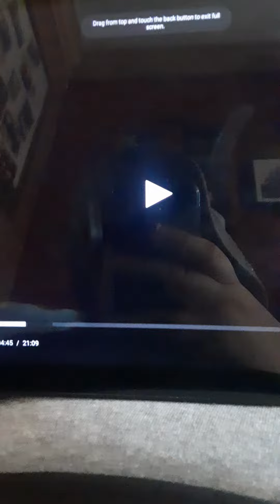Scooby Doo Evil Vampire 3